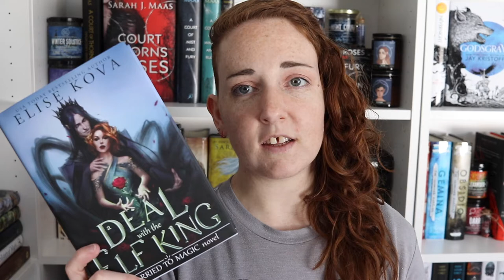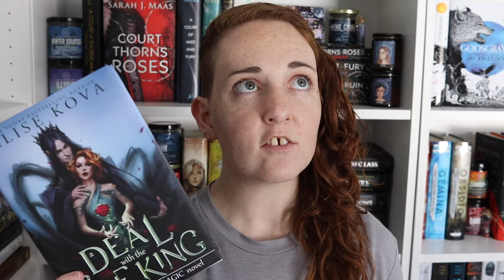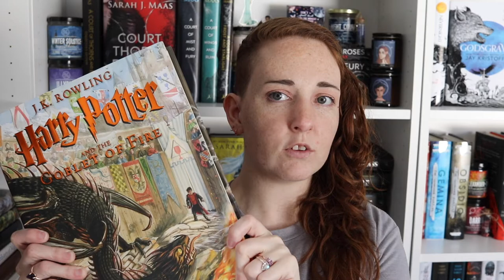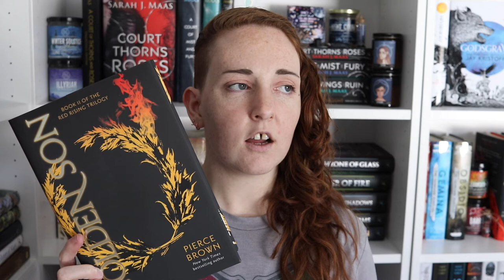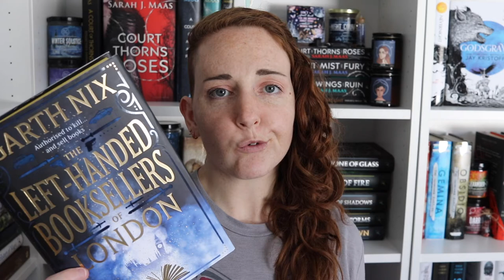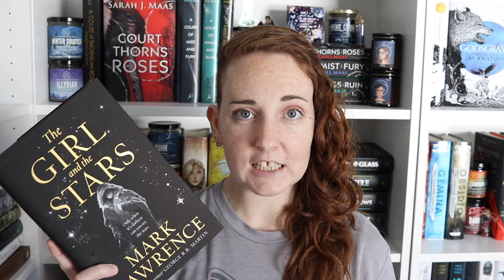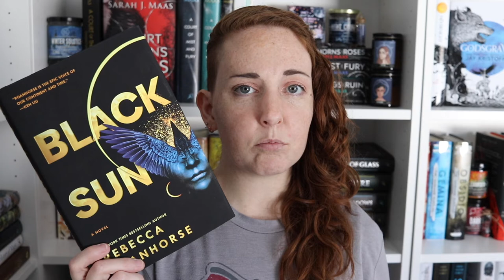February Wrap Up + March 2021 TBR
✨HI!
 Today I'm bringing you a combination video! This was a lot of fun to film and I really enjoyed talking about my February reads! Let me know if you have read or plan to read any of the books I talked about today. I'd love to know!

It means the world to me that you are here. 😊

✨BOOKS MENTIONED

- A Vow So Bold and Deadly
- The Binding
- Throne of Glass
- A Deal with the Elf King
- A Court of Silver Flames
- The Mime Order
- Golden Son
- Crown of Midnight
- A Time of Dread
- To Sleep In a Sea of Stars
- The Left-Handed Booksellers of London
- The Girl and the Stars
- Black Sun